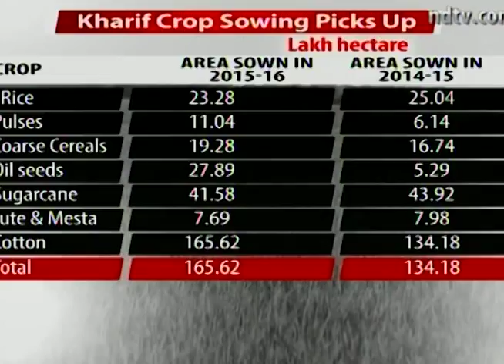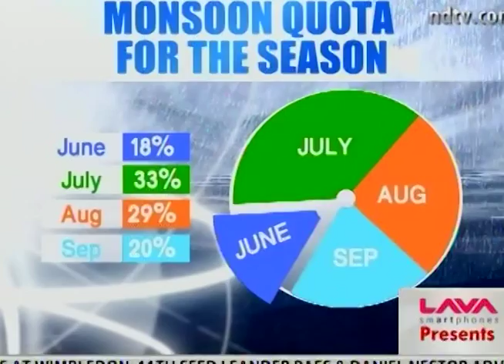Monsoon 2015 among the best in last 15 years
Belying the predictions, monsoon this year is among the best in last fifteen years with a 16% rain-surplus. It may bring some good news for Indian economy if monsoon continues beating expectations for next three months. Almost every part of India has received surplus-rain due to better-than expected rain.